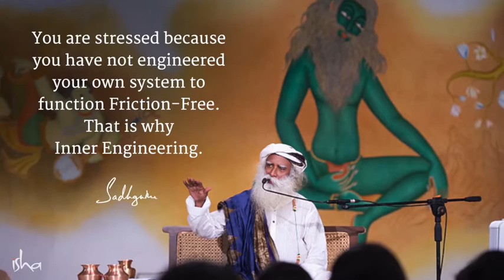If You Are Well Engineered From Within, There Will Be No Stress | Sadhguru | Isha Yoga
You are stressed because you have not engineered your own system to function Friction-Free. That is why